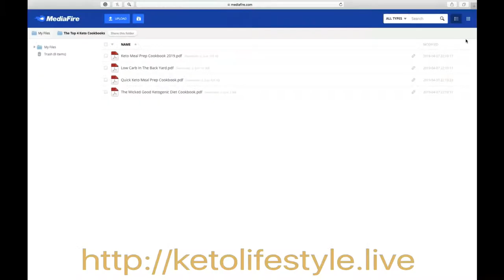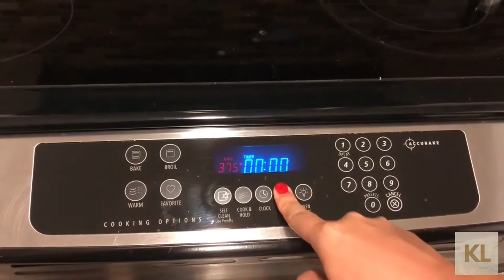Gluten Free Keto Bread Recipe | Almond Flour Recipe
Hands down, this is the best Keto Bread I've tried.
It has become my weekly routine to bake this bread to eat throughout the week. It also opens up SO MANY "carby" option to have with your keto meals.

In the original recipe from Keto Connect (love you guys), they use a food processor to make this bread. However, I don't have one. Using stand mixer and tweaking the way you make this definitely give more fluff and bready texture to this recipe.

-365 Days of Keto Diet Recipes: Low-Carb Recipes for Rapid Weight Loss